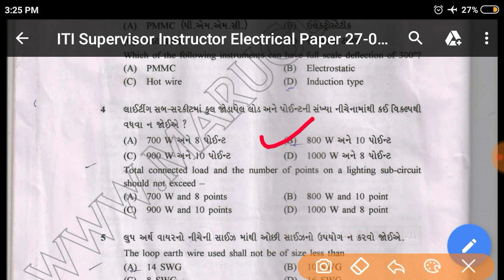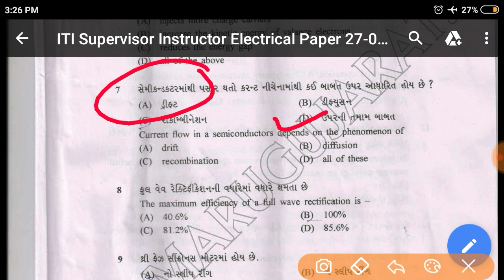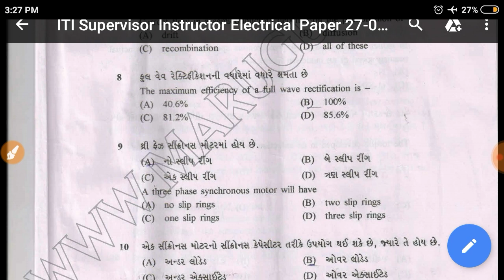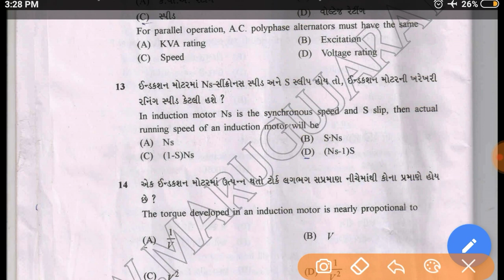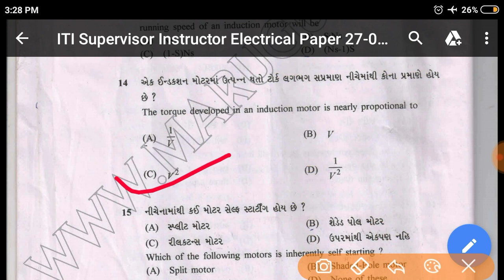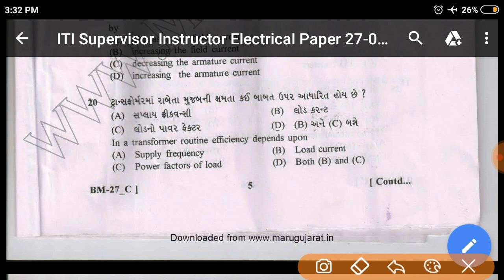ITI (Electrical) Supervisor instructor paper Solution (part-1)